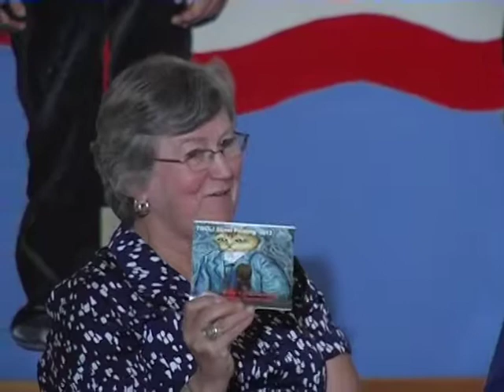Village of Tivoli Board of Trustees Meeting 09/18/2013